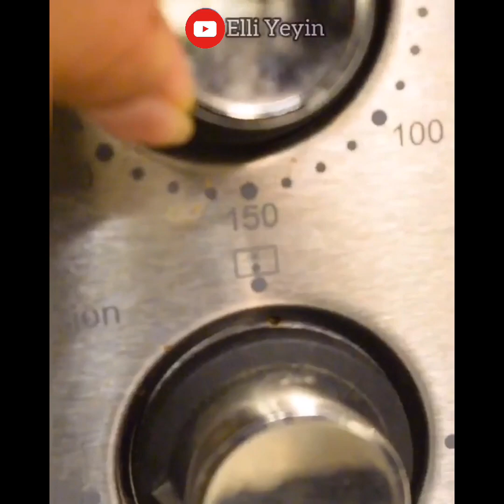RESEP GARLIC CHEESE COOKIES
GARLIC CHEESE COOKIES
Bahan:
-100gr mentega
-100gr margarin
-50gr keju parut ( saya pakai keju Edam)
-240gr tepung terigu ( Segitiga biru)
-30gr maizena
-1/2 sdt bubuk bawang putih
-1 sdm parsley kering
Olesan: Kuning telur
Taburan: Keju cheddar parut dan parsley
Cara:
1. campur mentega, margarin, keju parut , Parsley dan bubuk bawang putih sampai tercampur rata saja
2. Masukkan tepung secara bertahap , sambil di aduk sampai semua bahan tercampur rata
3. Aduk dengan spatula sampai rata
4. Gilas adonan Merata ( ketebalan nya sesuaikan selera saja)
5. Potong2 adonan atau Cetak adonan, tata dalam loyang, oles dengan kuning telur lalu tambahkan topping keju dan parsley di atas nya
6. Oven dg suhu 150℃selama 20menit ( sesuaikan dg oven masing2）

Silahkan tinggalkan komentar jika ada yang ingin di tanyakan
atau DM ke INSTAGRAM